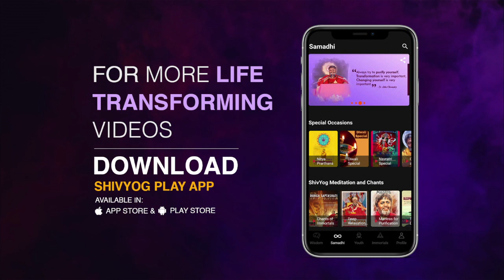गुरु वाक्यम् एपिसोड 887 : सामूहिक चेतना में ऐसे प्रवेश करें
ध्यान - साधना से अपनी ऊर्जाएं बढ़ाएं और ब्रह्माण्ड के रहस्यों को जानें. जब हम शरीर की चेतना से ऊपर उठकर दूसरों की मदद करने के बारे में सोचने लगते हैं, तो हम सामूहिक चेतना में प्रवेश करने लगते हैं और हमारी आध्यात्मिक उन्नति होती है.